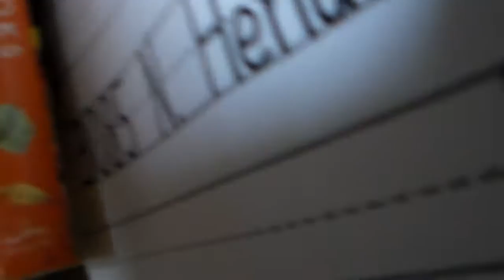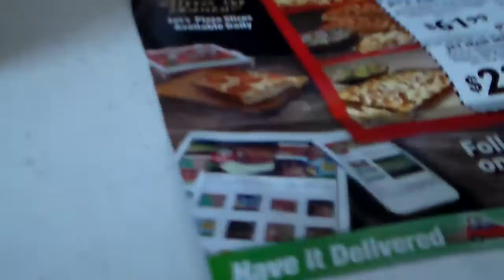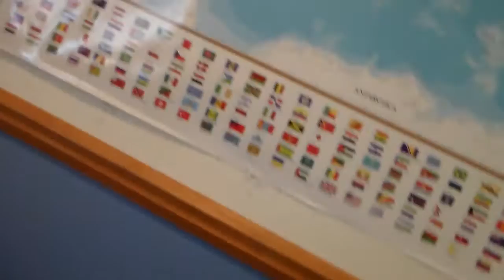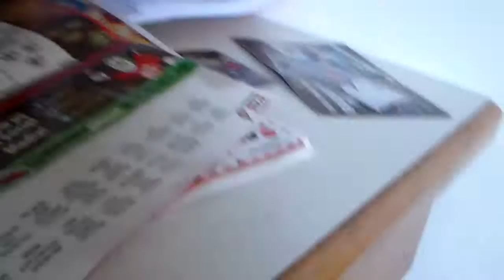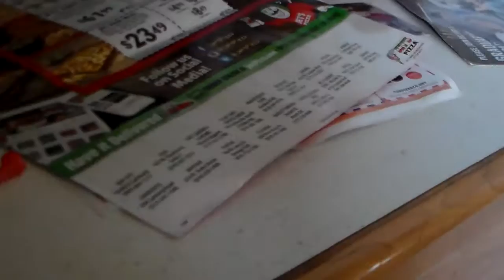AC Movie ; austin channel the movie - part 1